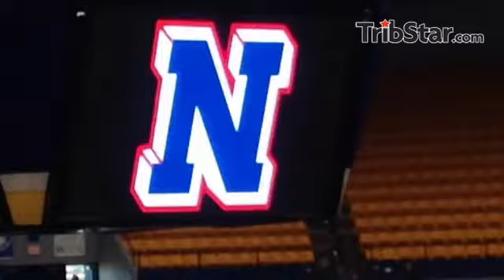Congratulations to Terre Haute North Vigo High School Class of 2016!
By: sueloughlin
Published on: June 5, 2016